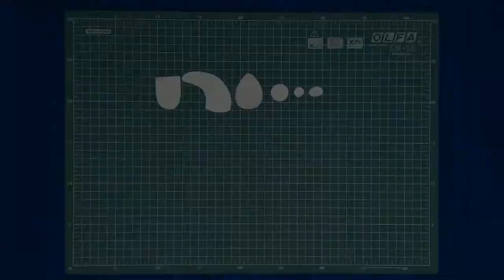DIY Leauge of Legends decoration: Poro from yarn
In this video step by step, I'll show you how to make a cute Poro from easy available raw materials.
The Poros are very popular characters in the Leauge of lengeds computer game.
We need only a little yarn, felt and glue.
They are soft, hairy and kind-hearted little animals.

Here you can submit your own creations based on the video together with additional ideas or themes that you wish to see in future videos.

The Poros are the sweet little goat-like creatures from Howling Abyss map.
His name means Reindeer in Finnish.

The game is produced by Riot Games and is one of the most popular MOBAs in the world.

NEEDED TOOLS:
   •Paper or cardboard
   •1 pencil
   •1 ruler
   •1 compass (drawing tool)
   •1 thick needle
   •Glue gun or hobby glue
   •1 pair of scissors

MATERIALS:
   •1 piece of A5 white felt (eye)
   •1 piece of A5 black felt (eye)
   •1 piece of A5 pink felt (tongue)
   •1 piece of A4 brown (legs and horns)
   •maroon acryl paint
   •1 spool of white yarn
   •brown thread
   •white thread